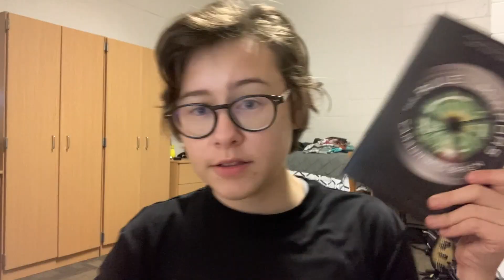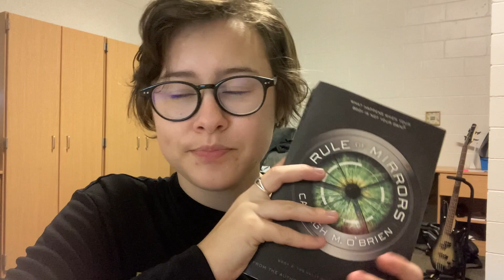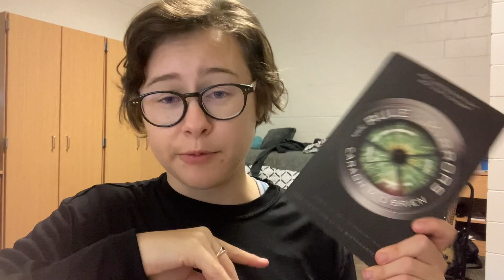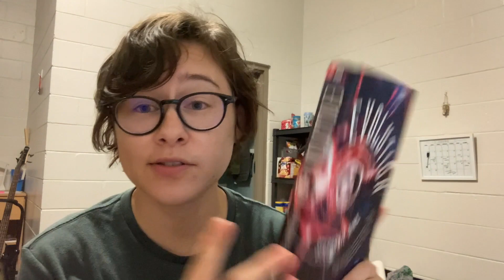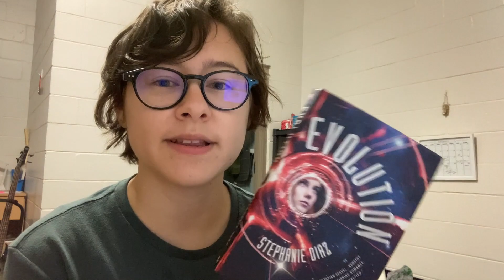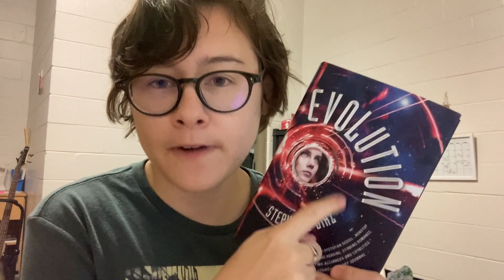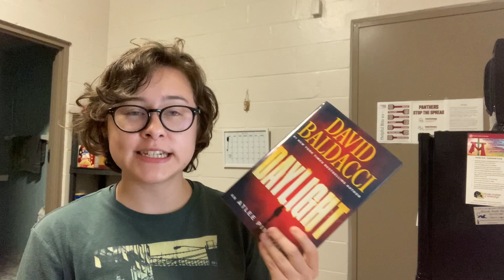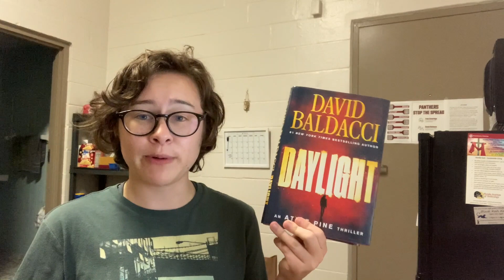READING THE SEQUELS OF BOOKS I'VE NEVER READ II 12 TBRs of Christmas Day 4